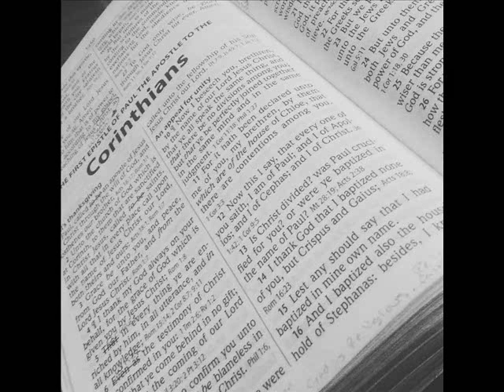1 Corinthians Bible Study 3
1:22-32, 2:1-9
Taught by Gary T. Whipple